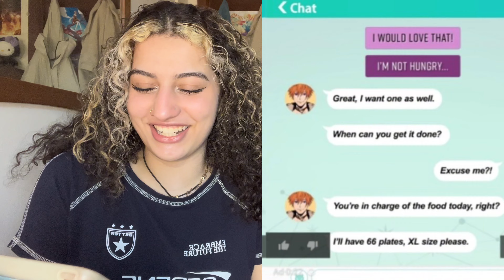i reacted to MORE obey me ads so you don’t have to (mobile game ads)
Obey me! Mobile Otome Game

This is worse than the time we reacted to instagram mobile game ads, I think these obey me ads may even surpass the first ones we watched 😭.

put this emoji 👾 down below if ur reading this (i’ll respond 👾)

0:00 Intro
0:36 Reaction
6:21 Outro